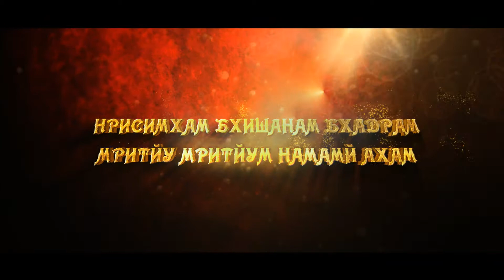Нрисимха Чатурдаши 2014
Дорогие преданные! Поздравляем Вас с Днем Явления Господа Нрисимхадева!